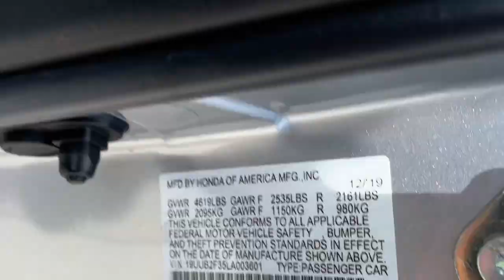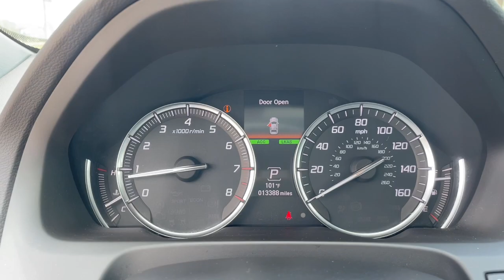2020 Acura TLX Jacksonville, Orange Park, St Augustine, Daytona, Gainesville, FL LA003601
Lunar Silver Metallic Used 2020 Acura TLX 3.5L V6 available in Jacksonville, Florida at Duval Acura. Servicing the Orange Park, St Augustine, Daytona, Gainesville, Area.

Duval Acura
11225 Atlantic Blvd

This 2020 Acura TLX 3.5L V6 in Lunar Silver Metallic features Automatic temperature control Front dual zone A/C HVAC memory Radio data system Radio: Acura Premium Audio System 4-Wheel Disc Brakes 7 Speakers ABS brakes Air Conditioning Alloy wheels AM/FM radio: SiriusXM Anti-whiplash front head restraints Apple CarPlay/Android Auto Auto High-beam Headlights Auto-dimming Rear-View mirror Brake assist Bumpers: body-color CD player Compass Delay-off headlights Driver door bin Driver vanity mirror Dual front impact airbags Dual front side impact airbags Electronic Stability Control Exterior Parking Camera Rear Four wheel independent suspension Front anti-roll bar Front Bucket Seats Front Center Armrest w/Storage Front reading lights Garage door transmitter: HomeLink Heated door mirrors Heated front seats Heated Front Sport Seats Illuminated entry Knee airbag Lane departure: Lane Keeping Assist System (LKAS) active Leather steering wheel Leatherette-Trimmed Interior Low tire pressure warning Memory seat Occupant sensing airbag Outside temperature display Overhead airbag Overhead console Panic alarm Passenger door bin Passenger vanity mirror Power door mirrors Power driver seat Power moonroof Power passenger seat Power steering Power windows Rear anti-roll bar Rear reading lights Rear seat center armrest Rear window defroster Remote keyless entry Security system Speed control Speed-sensing steering Speed-Sensitive Wipers Split folding rear seat Steering wheel mounted audio controls Tachometer Telescoping steering wheel Tilt steering wheel Traction control Trip computer Turn signal indicator mirrors Variably intermittent wipers and Wheels: 18 x 7.5 Pewter Gray Aluminum Alloy: Certified. Precision Certified Details:* Roadside Assistance* 1st scheduled maintenance Complimentary 3-month AcuraLink trial Complimentary 3-month SiriusXM Radio Service. Includes Trip Interruption Rental Vehicle Reimbursement and Concierge Service* Transferable Warranty* Warranty Deductible: $0* Powertrain Limited Warranty: 84 Month/100000 Mile (whichever comes first) from original in-service date* Vehicle History* Limited Warranty: 24 Month/100000 Mile (whichever comes first) after new car warranty expires or from certified purchase date* 182 Point InspectionFWD 3.5L V6 FWD5 Day Money Back Guarantee*** See Dealer for Details FREE Car Washes for Life COMMISSION FREE SALES PEOPLE Acura Certified 1st Oil Change is FREE Leather Seating Sunroof Keyless-Go Power Seats Automatic temperature control Front dual zone A/C HVAC memory Radio data system Radio: Acura Premium Audio System.20/31 City/Highway MPG Odometer is 18065 miles below market average!This unit is Precision Certified by our factory trained technicians which includes a Limited Warranty a 24 months or 100000 miles Non-Powertrain coverage a 7-Year/100000 total odometer Powertrain Coverage and First Scheduled Maintenance on us. Buy Preowned with Confidence at Duval Acura. Prices are plus tax tag title $298 Electronic Filing Fee and dealer pre-delivery service fee in the amount of $899 which charge represents cost and profit to the dealer for items such as cleaning inspecting and adjusting new and used vehicles and preparing documents related to the sale.